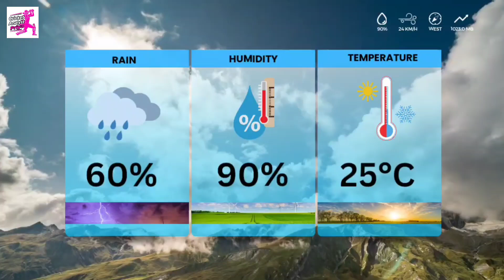West Indies vs South Africa, 3rd T20I Match Prediction | Who will win? WI VS SA Match Prediction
South Africa tour of West Indies, 2024 | West Indies vs South Africa, 3rd T20I Match Prediction | Who will win? WI VS SA Match Prediction

🔥 Relive the epic moments from the thrilling West Indies vs South Africa, 3rd T20I Match Prediction | Who will win? WI VS SA  Match Prediction 🌍🏏 Who emerged victorious in this nail-biting clash? Watch now to find out!

🏏 Crunch Time Showdown: South Africa tour of West Indies, 2024 | West Indies vs South Africa, 3rd T20I Match 🌟 Dive into our expert analysis, predictions, and the excitement of the cricket finale! Who will claim the glory?

SA vs WI match prediction
WI vs SA match prediction
T20 Match Prediction
T20I League
T20I League 2024
T20 Match
T20 Cricket
pitch report
match prediction
cricket prediction